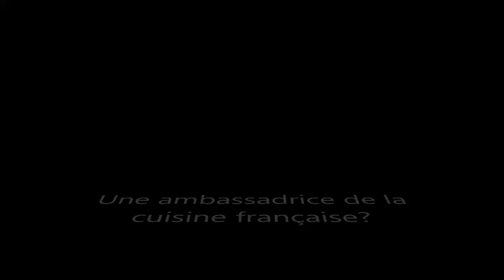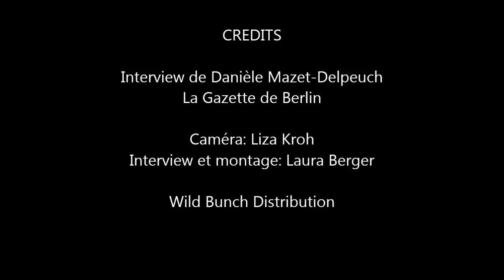Danièle Delpeuch-Les saveurs du palais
Crédits: La Gazette de Berlin

Interview : Laura Berger
Caméra : Liza Kroh